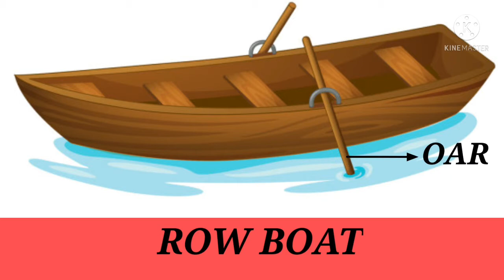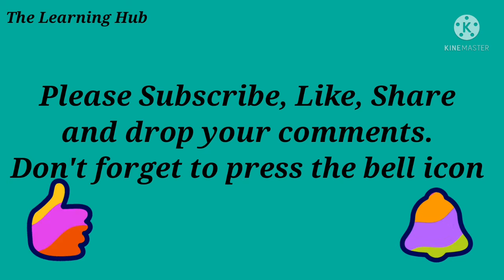learning about water transport for nursery, kindergarten and preschooler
learning about water transport for nursery, kindergarten and preschooler/demo class on water transport for D. Ed. students